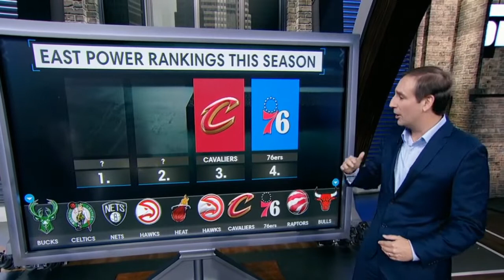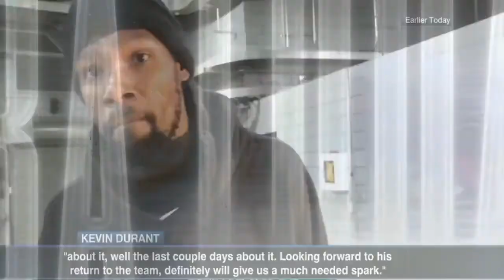NBA TODAY FULL SHOW Malika Andrews on Kyrie Irving rejoin Nets, Warriors trade Klay Thompson